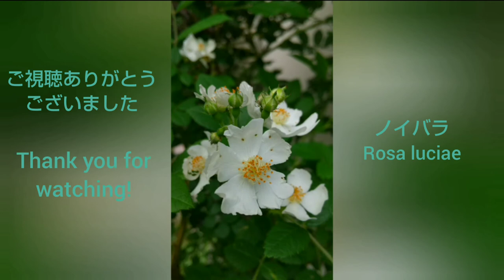[ピアノ名曲集特別編ショパン]Chopin Selection②Waltz op.64-1 子犬のワルツ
☆ショパン「子犬のワルツ」
Waltz:op.64-1
''Valse du Petit Chien''
''Minute Waltz''

ショパン(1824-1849)は19曲のワルツを残した。
「小犬のワルツop.64-1」は、1846~47に作曲。
デルフィーヌ・ポトツカ伯爵夫人に献呈された。
彼女はショパンの人生の良き理解者であり、1849年にショパンが危機に瀕したとき、彼女はショパンの家に急いで行き、彼の願いに応えてベッドのそばで歌った。

Chopin (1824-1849) left 19 waltz.
"Waltz op.64-1" was composed from 1846 to 1947.
Dedicated to the Countess of Delphine Pototska. She understands Chopin's life well, and when Chopin was at stake in 1849, she rushed to Chopin's house and sang by the bed in response to his wishes.

ショパンは、ノアンにある、ジョルジュ・サンドの館に、1839年~46年の夏まで、療養と創作の為に、度々訪れた。
ノアンの館では、実にショパンの創作の約3分の2の曲が作られた。

Chopin frequently visited George Sand's mansion in Noan from 1839 to the summer of 1946 for recuperation and creation.
At Noan's mansion, about two-thirds of Chopin's creations were actually made.

有名な「子犬のワルツ」は、
ジョルジュ・サンドが飼っていた、マルキという名の、白い子犬が、自分の尻尾を追って、ぐるぐる回る様子を、音楽で表現して欲しい、と、サンドに言われて、ショパンが作曲した言われる。
その様な微笑ましいエピソードから生まれた珠玉の名曲は、7年間のサンドとの愛情関係が破局して、ショパンの健康状態も急激に悪化していく1847年に時に出版されたのだった。

The famous "Minute Waltz''
It is said that Chopin composed the song when Sand asked him to express in music how a white puppy named Marqui, who was owned by George Sand, chased his tail and swirled around.
A gem of a masterpiece born from such a smiley episode was published in 1847, when Chopin's health condition deteriorated sharply after seven years of love with Sand.